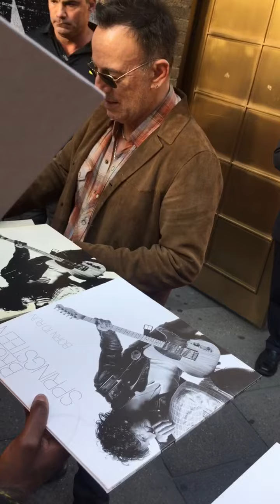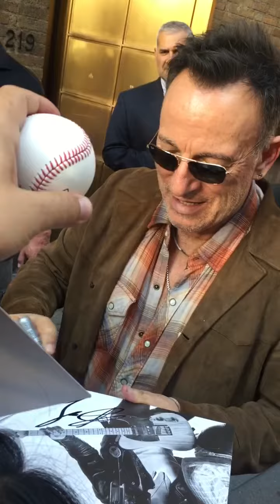the boss bruce springsteen signing autographs on broadway!